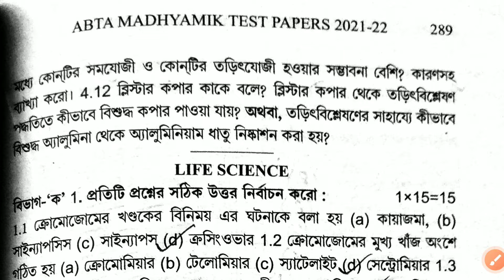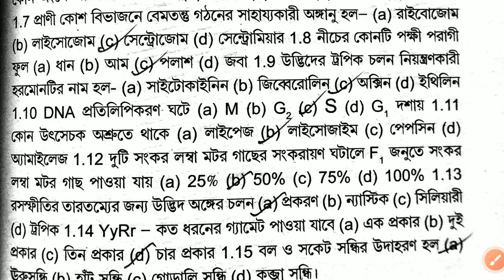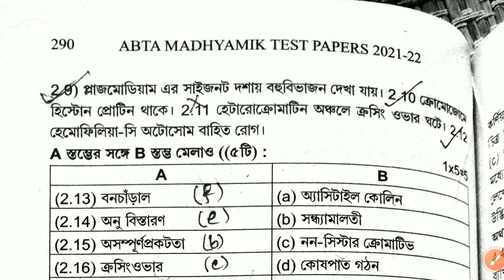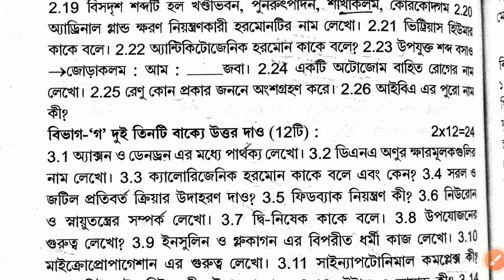Abta Test Paper 2022 Class 10 Life Science Solve Madhyamik Abta Test Paper Life Science Page 289